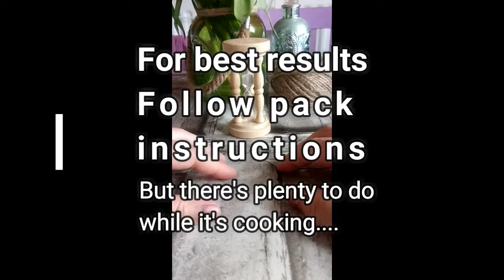Butternut squash and spinach quiche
Delicious vegan quiche made with tofu, baked butternut squash and spinach. Keeping it simple with ready made pastry and other easy baking hacks.